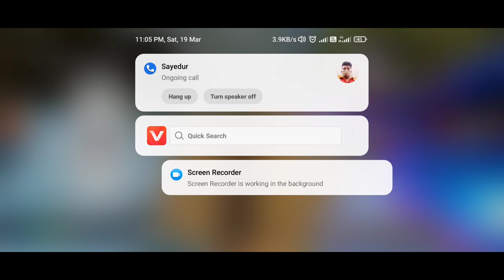Custom_10 || 1vs3 cs custom 19 kill || 3vs4 custom room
free fire
free fire new event
1 vs 4
raistar
custom gameplay
1 vs 3 custom
room 1 v3 garena free fire
hipster gaming
total gaming
hipster gaming funny video
vincenzo
m8n
custom
kmc komban
prank
garena free fire
ff shorts
free fire live
best custom match
custom match clash squad
noob prank
free fire custom
short
shorts
shorts video
short video
youtube shorts
youtube short
ff gaming yt
viralvideo
garena play freefire
entertainment with music
music
freefire challenge
freefire trailer
freefire worldwide
freefire singapore
freefire india
freefire pakistan
freefire taps
freefire room
adult games
kids games
fun activities
entertainment
freefire.lovers
1 vs 3 freefire
freefire custom room
free fire hacks
freefire
gaming
yv gaming zone edit
ff delhi gamer
1 vs 2 yv gaming zone
new gun collection
1 vs 3 gameplay free fire
non stop gaming
1vs 4 custom
1 vs 3 coustam
1 v 3
onetap headshot
viral videos
jasneet kaur new reels
3 pro girl custom challenge
1vs3 custom challenge
np gamer
a free fire bundle
free fire attitude
freefire tiktok
noslnstop ff
rouf ff
sadia gaming
fnz gaming
টুনামেন্ট কিভাবে খেলবো
গেমিং জান্নাত
নতুন ইভেন্ট ফ্রি ফায়ার
নতুন ফ্রি ইভেন্ট
saveg94
raistar vs ajjuvai
hack file free fire
free hack free fire
ফ্রি হ্যাক কোথায় পাওয়া যাই
কিভাবে হ্যাক কিনবো
hacker game play
1 vs 3 custom match free fire
newvideo
youtubeshorts
shortsfeed
freefire vs pubg
1 vs 3 freefire custom
freefire tamil
clash squad
solo
desi music factory
black 444
white 444 yt
rouk ff
white ff
tecno gamers
chapti gamer hindustani
lokesh gamer
pushpa songs
pushpa movie
fact
hack
carry minati
free fire new updates version download
how to hack unlimited dimond
1vs3 custom gameplay
free fire tamil gameplay
raister vs white444
raistar custom gameplay 1 vs 4
custom jesa gameplay
solo vs squad custom
one vs three best custom
vs
squad
fastest custom player
best custom player
free fire 1 vs 3 custom
wtf moment free fire | 1v3 custom match || ৭-০ হইতে হইতে বেচে গেলাম
solo vs sqaud custom match
super style custom match
gamer rick
1 vs 3 custom gameplay
1v3
custom match
1 v 3 custom match
pagal m10 mobile player
pagal m10
1 vs 3 clucth
1 vs 3 girls
1 vs 3 challanging custom
1 vs 4 clutch
1 vs 3 gameplay
free fire onetap
onetap
headshots
headshot
ff montanges
free fire headshots montage
headshot montage
head shots montage
montage ff
free fire 1vs 3 custom room vedio
rishu ff gaming
trending shorts
shorts feed
viral shorts
free fiee funny movement
ff funny shorts
ff funny videos
draco free fire
custom 1vs6 match
story
comedy
funny
custom challenge
cpg chhavi
no internet prank
trolling enemy
free fire funny story
free fiee funny videos
predator
rex
adam show me emote
noob adam showing me emote
free fire 1 vs 3 custom fight
best custom fight
custom 1 vs 3 fight
free fire adam call me chapri
free fire adam fight
adam call me chapri
noob adam call me chapri youtuber
free fire 1 vs4
drpoo
bnl vs custom in free fire
meg
1 vs 4 clutch free fire
syblus vs bnl 1 vs 1
syblus vs bnl
syblus
dark angel
vincenzo vs b2k
bnl vs b2k
solo vs squad best player
white444 vs pro players
nonstop gaming
lul boi
hipster gaming omegle funny video
instagamer
rashiq db
nikitha nikz
draxo yt
hipster live
kmc komban libe
rai live
caty gaming
inciato
hipster gaming omegle
dreeco ff
aj gaming zone
can i finish the trio in custom 1 vs 3 situation
draxo gaming
ffkyc
omegle malayalam funny video
free fire malayalam funny video
omegle
1 vs 3 situation
kmc komban shorts
mass gameplay
kmc komban live
kmc
random grandmaster player call me noob
random girl call me noob
noob prank free fire
headshots only
ajjubhai
onetap only
badge99
1 vs 3 onetap match
full red
grandmaster prank
red colour only